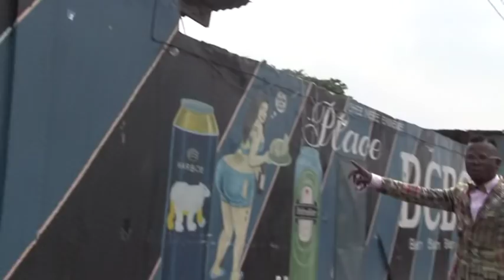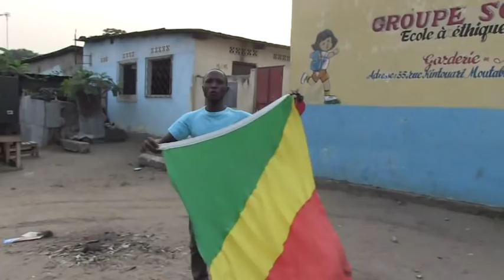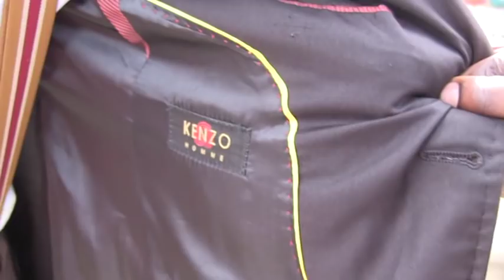la vérité éclate sur le sapeur Mal alaise et norba de paris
eyindi